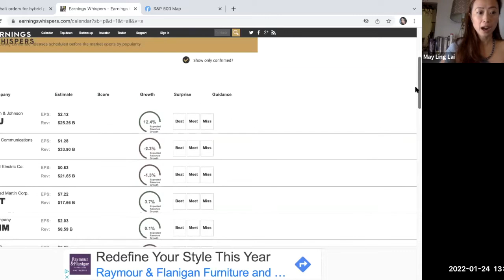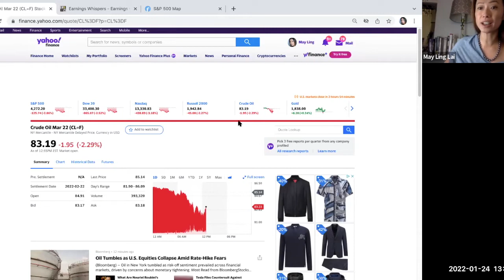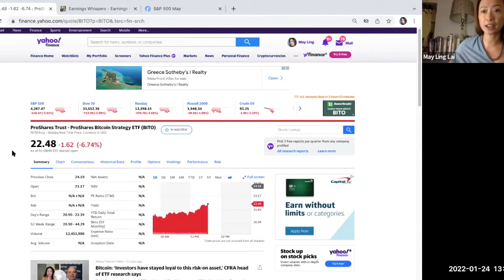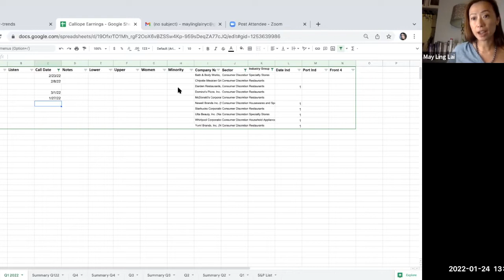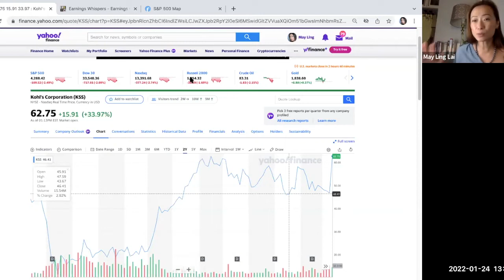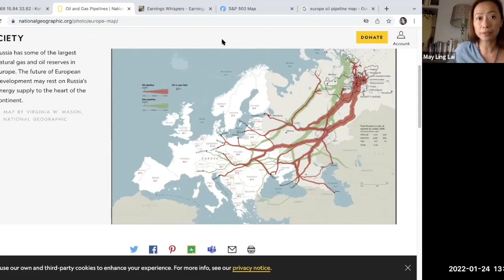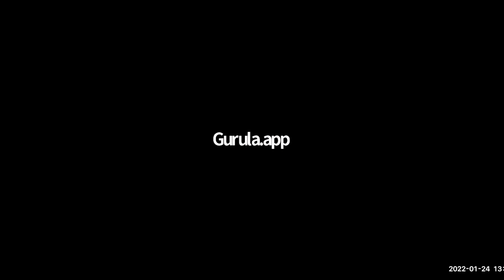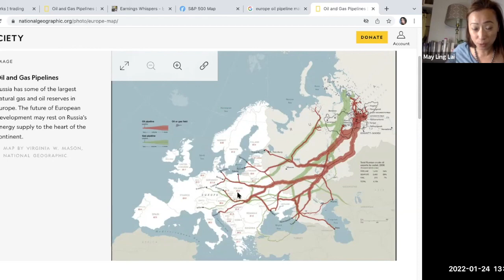Daily Market Commentary -1/24/22 - BITO (Bitcoin ETF), Energy Stocks, Ukraine, Metals & More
Markets with May is a paid subscription daily video show that talks about market activity and how to think about your portfolio. We release videos a month or more after they are published to subscribers.

In this episode, we talk about Ukraine initially, F, ATVI, FCX, BITO, EOG, XLE.